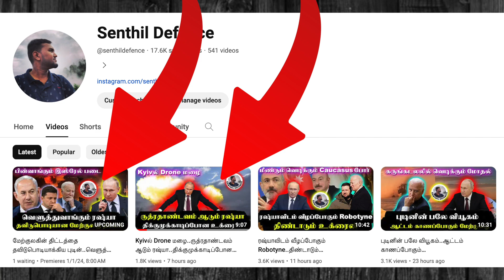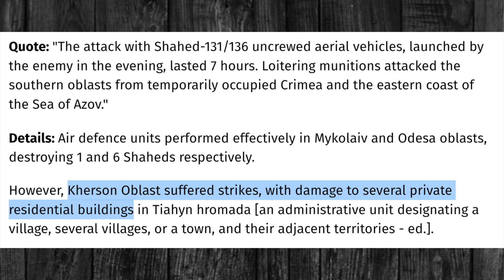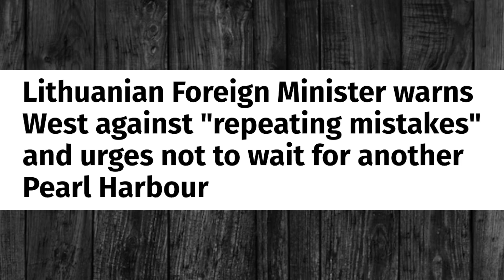தெறிக்கவிடும் புடின்..வலுவிழக்கும் EU..பயபீதியில் மேற்குலகம்..Odesaவிலும் Drone மழை | Senthil